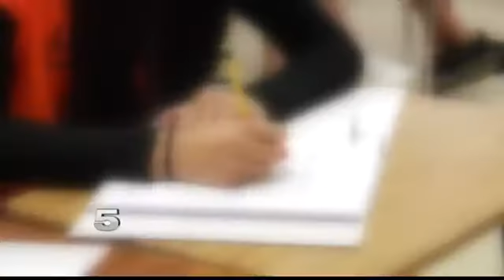Former GEAR UP Student, VAMOS Recipient Pays it Forward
The scholarship started back in 1996.